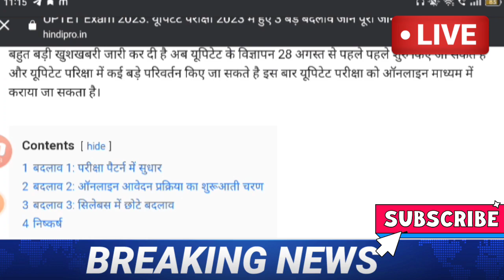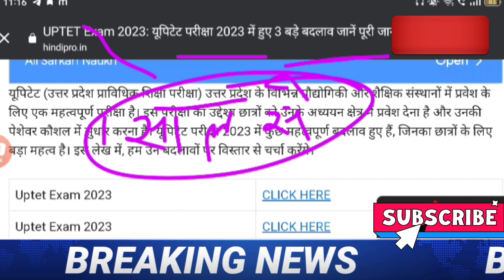UPTET Notification 2023 | UPTET Exam Date 2023 latest news today